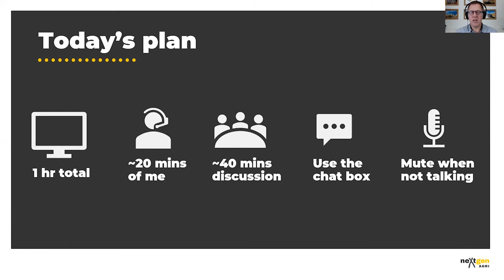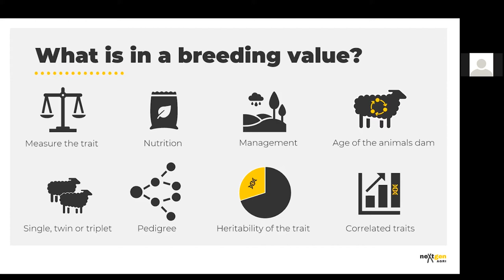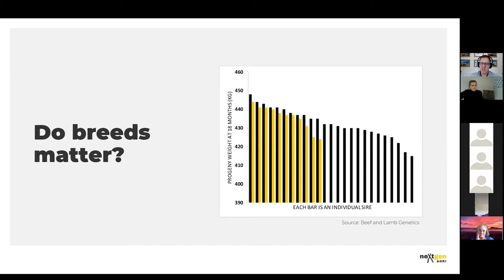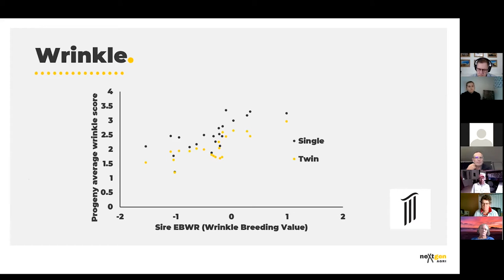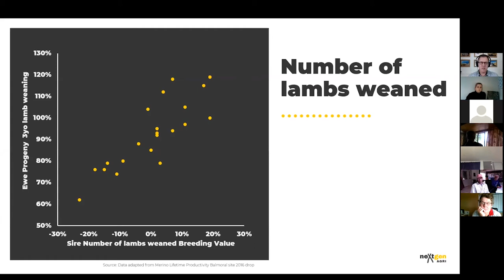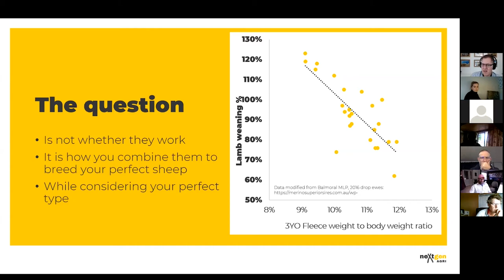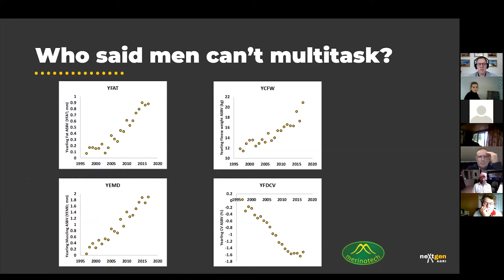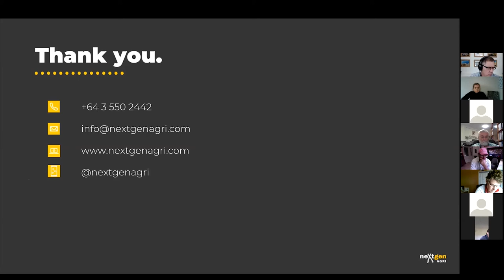Do Breeding Values Really Work? | With Mark Ferguson | Understanding Breeding Values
In this video, Mark Ferguson from neXtgen Agri covers:
- Breeding values explained
- What is a breeding value?
- How much do genetics influence my breeding program?

We've covered a range of topics related to understanding breeding values, and in this video, there's a special emphasis on ''do breeding values really work?''.

Have we covered what you wanted to know about ''do breeding values really work?''

Let us know what you would like to hear more of!